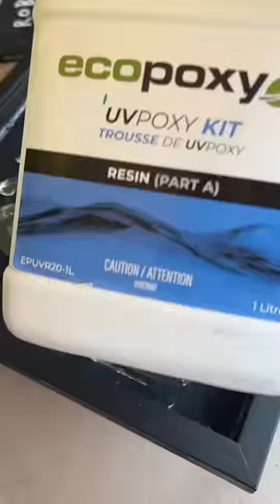LE PUSE RESINA A UNA BOTELLA DE WHISKY